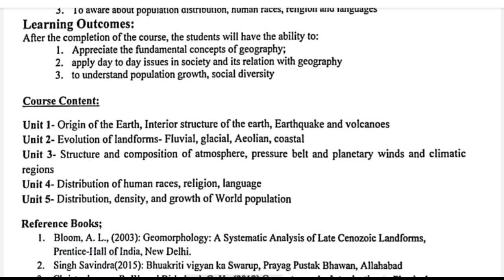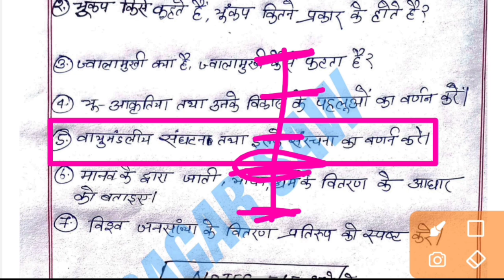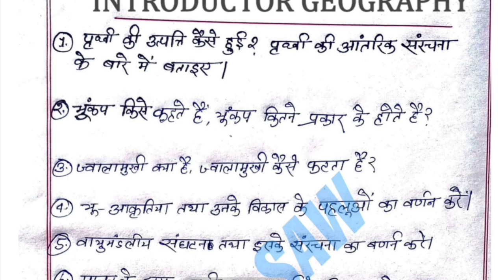geography minor semester 1 important question skmu geography minor paper semester 1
mdc geography semester 1 kolhan university, mdc geography semester 1, semester -1 geography mdc-1, vbu semester 1 geography mdc-1, sem 1 mdc 1 geography questions, ba 1st semester geography mdc 2023-27, MDC geography semester 1, semester 1 MDC Geography